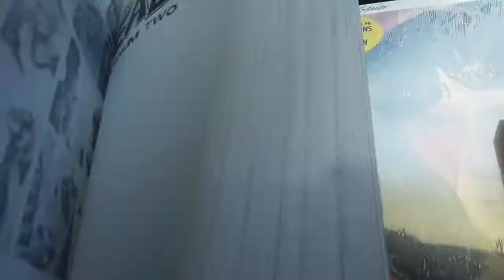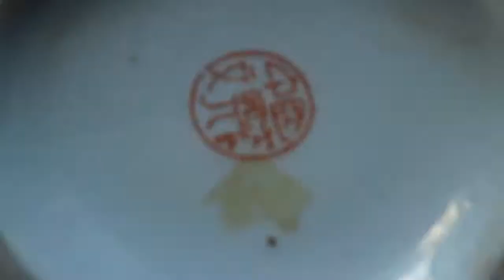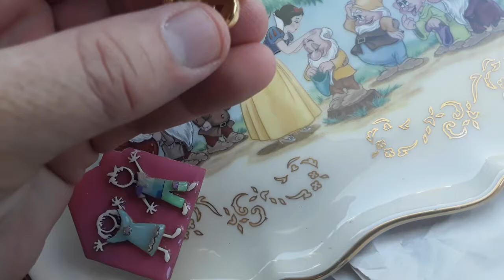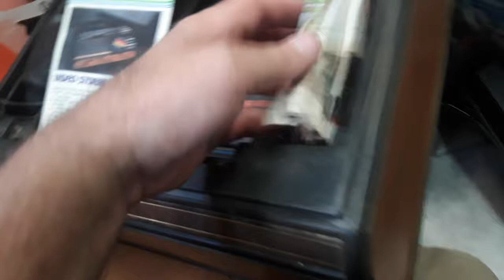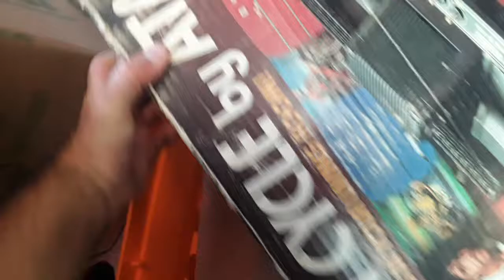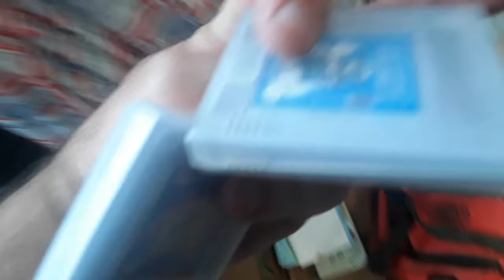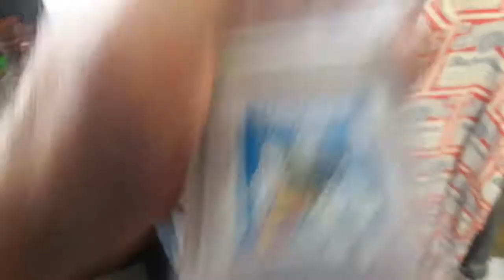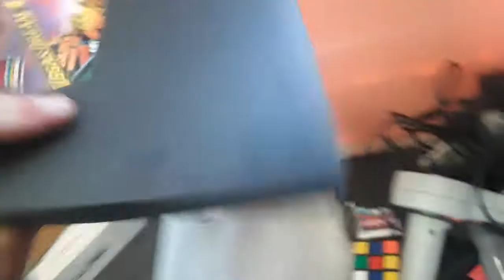Garage Yard Estate Sale Pick Ups 9/3/21 Jewelry Picasso Style Vase Video Games DVDs CDs Records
Garage Yard Estate Sale Pick Ups 9/3/21 Jewelry After Picasso Style Girl Before A Mirror Ceramic Vase Video Games CDs DVDs Sealed & Monster VHS Tapes Sony Record Player Records Comics Lenox Snow White Dish

67